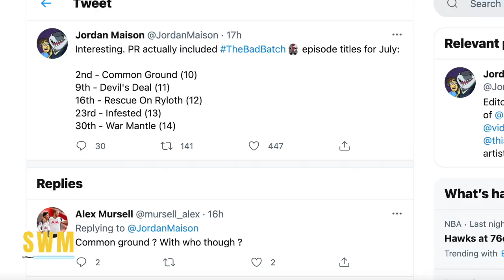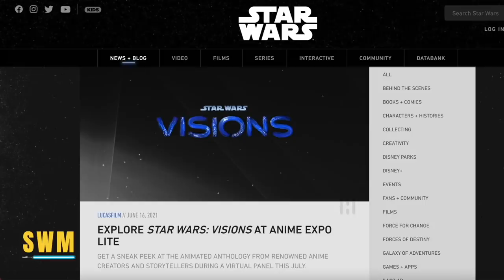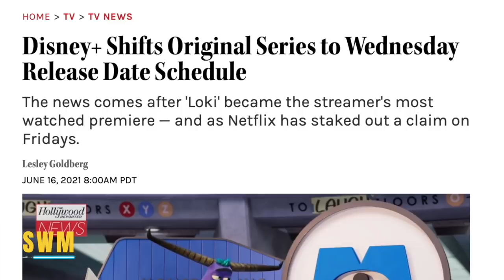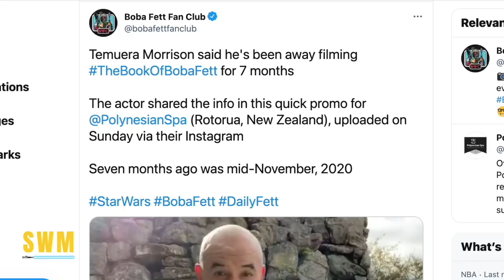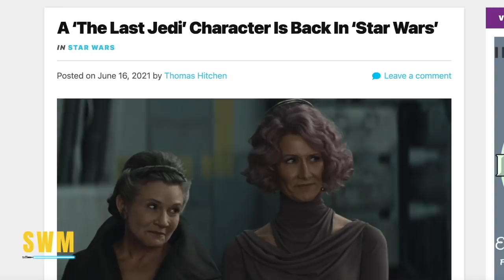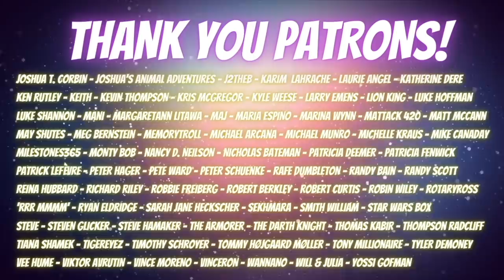Huge Details REVEALED For The Bad Batch, Visions Update, Boba Fett & More Star Wars News!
In this Star Wars news update, we look at new details for the Bad Batch. The titles for episodes 10 to 14 have been revealed for the Clone Wars spin-off by Dave Filoni. One of them seems to imply we might be seeing a young Hera Syndulla from Star Wars Rebels and possibly the Mandalorian Season 3 after Rangers of the New Republic was put on hold. We also talk about a new clone trooper called Captain Ballast who might be in contact with Captain Rex and Ahsoka Tano. It puts into question if he is a rogue clone who has had his inhibitor chip removed. He looks like he could be part of the 501st but his coloration is different.

We also discuss an update for Star Wars Visions, The Book of Boba Fett where Temuera Morrison has revealed they filmed for 7 months and finally, we talk about Vice-Admiral Holdo from Rian Johnson's Star Wars The Last Jedi who has returned in the War of the Bounty Hunters crossover Marvel comic series. Leia Organa and the Rebels find out that Qi'ra from Solo a Star Wars Story has stolen Han in Carbonite from Boba Fett on his way to Jabba's Palace.

With Clone Force 99 on the run, the Bad Batch still need to find out who Fennec Shand was sent by - Boba Fett or another Bounty Hunter? The series follows the elite and experimental clones of the Bad Batch (first introduced in The Clone Wars) as they find their way in a rapidly changing galaxy in the immediate aftermath of the Clone War.

The Bad Batch is one of the many series announced by Kathleen Kennedy at Disney Investor Day 2020 as well as The Mandalorian Season 3, Star Wars: Ahsoka, Rangers of the New Republic, Lando, Cassian Andor and the Obi-Wan Kenobi series. We've had a lot of Star Wars news lately and it's an amazing time to be a Star Wars fan.